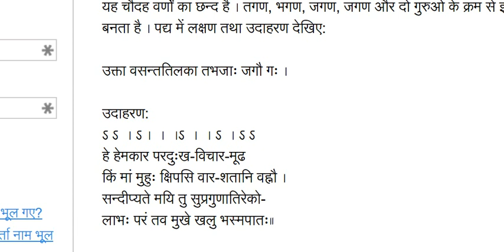वसन्ततिलका शोकरीतिः vasantatilakA shokarItiH